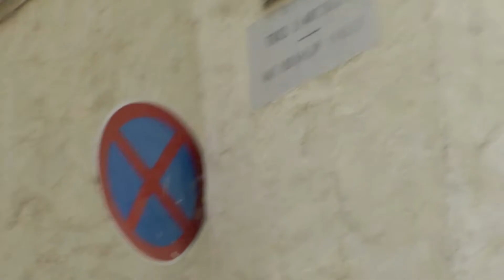In Search of Anthony Burgess: Malta — filth (1/2) obscenity compounded with insolence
In 1970 Burgess, who was living in Lija at the time, delivered a lecture on the subject of pornography at Malta's university. The title was 'Obscenity and the Arts'. His hearers were mainly priests and nuns. The full text was published by the Malta Library Association in the form of a pamphlet.